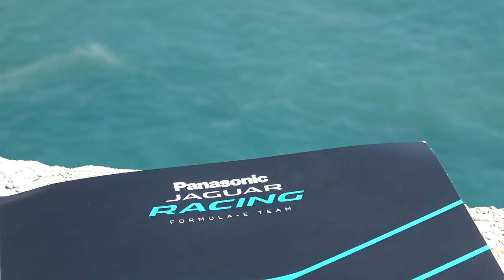Monaco Life After Formula E!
Today we made history! I co-present the first ever Jaguar Racing Facebook Live broadcast from Monaco building up to Saturday's E-Prix...